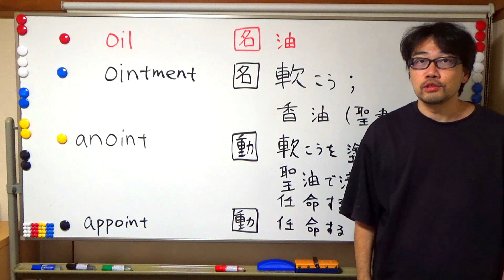【英検®1級：単語解説】anoint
■ oil
名詞「油」

■ ointment
名詞
「軟こう」；
「香油」

■ anoint
動詞
「軟こうを塗る」；
「聖油で清める」；
「任命する」

■ appoint
動詞「任命する」

【英検®準1級　単語リスト（随時更新）】

▶ 丹上卓哉（にがみ たくや）
英語講師。
東京にて英語塾『にがみ塾』運営。
英語講師歴20年。

大学在学時にニュージーランドに渡航。
帰国後、再度オーストラリアに渡航し、計約2年間滞在。

その後、大手個別指導塾に勤務、英語学習指導を開始。
その間、表彰２回。うち1回は、約4700名の講師中、生徒さんの学習成績向上率 優秀講師 全国11位として表彰。

その後、独立し、『にがみ塾』の運営を開始。

◇ 英検 1級・TOEIC 970点・ICEE 1級 取得
【 ICEE：英語スピーキング実技試験。トーナメント(勝ち残り)方式で実施。日本全国の英語腕自慢が技術を競う 】

◇ DMM英会話 なんてuKnow? 回答者
【 DMM英会話 なんてuKnow?：英語のプロが「これって英語でなんて言うの？」という質問に回答するQ&Aサイト 】

◇ 英文法の学習方法『英文法マップ』を作り、商標登録を受けています。
（英語名：Gramap）

▶  にがみ塾
東武東上線 東武練馬駅 徒歩30秒の英語塾です。
オンラインでもご受講いただけます。